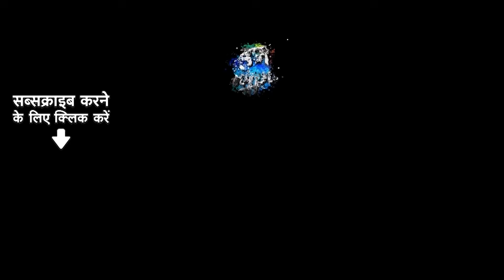दीवाना हमके बना गइल | Deewana Humke Bana Gail | DJ Mix | Samar Singh | DJ SBR | Bhojpuri Remix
Get ready to groove to 'Deewana Humke Bana Gail'  Join Samar Singh and DJ SBR for an electrifying DJ mix that's sure to get you dancing!

Credits:
 Song: Deewana Humke Bana Gail - DJ Mix
 Artist: Samar Singh
 Music Director: ADR Anand, DJ SBR
 Lyricist: Harindra Hariyali

X: @saregamaglobal